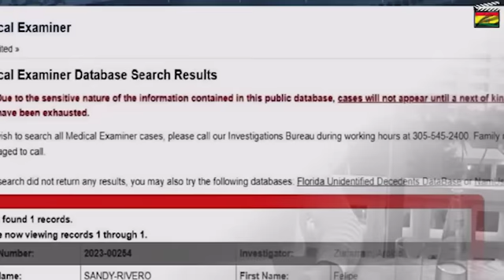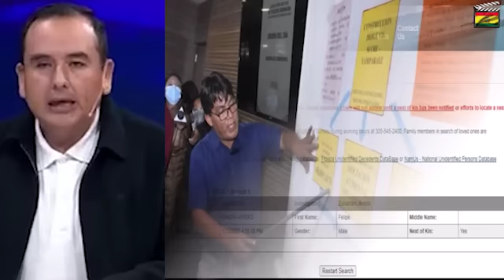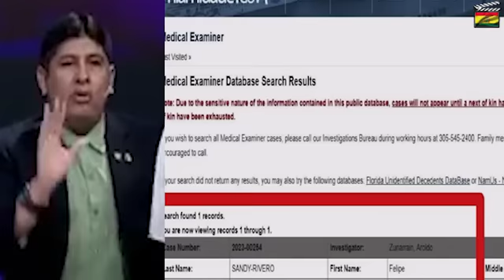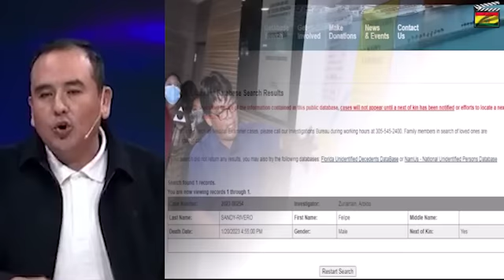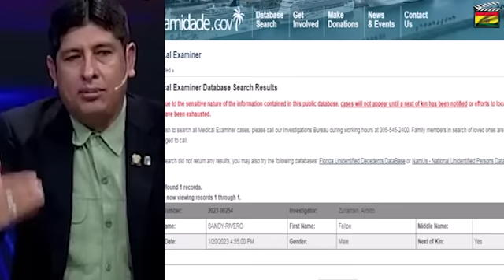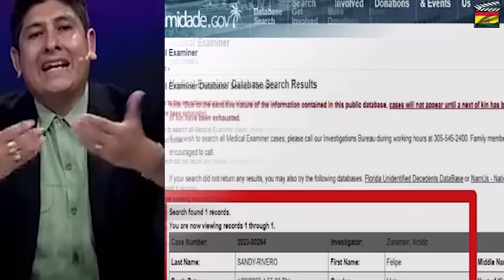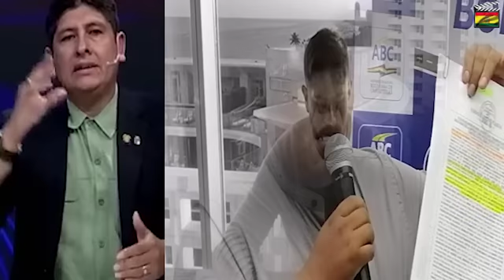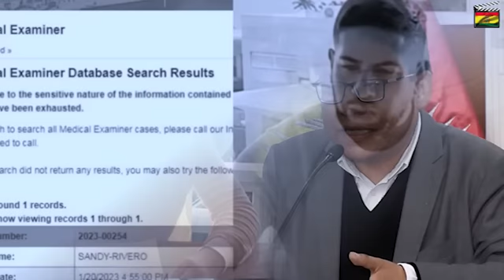Ministro Lima tiene "nexos" con una “Mafia Internacional”?–Muerte de Testigo Protegido–Caso ABC